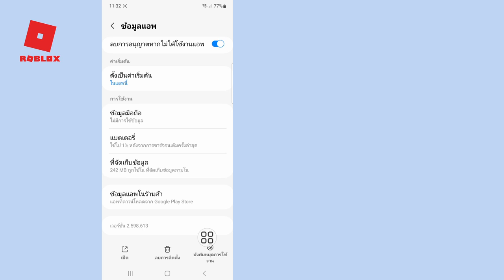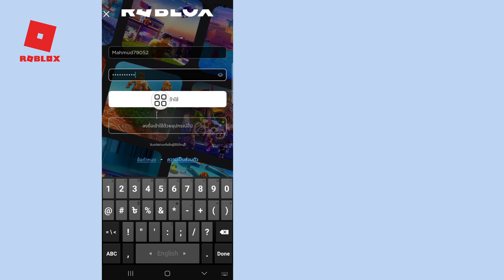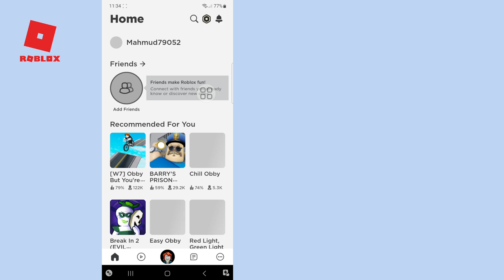วิธีแก้ไขรหัสข้อผิดพลาด Roblox 262 (แก้ไขปัญหา) | แก้ไขรหัสข้อผิดพลาดที่ตัดการเชื่อมต่อ 262 Roblox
วิธีแก้ไขรหัสข้อผิดพลาด Roblox 262 (แก้ไขปัญหา 100%) | แก้ไขรหัสข้อผิดพลาดที่ตัดการเชื่อมต่อ 262 Roblox

 สวัสดี!  จำนวนการดู

 ฉันจะแสดงวิธีแก้ไขรหัสข้อผิดพลาด Roblox 262 (แก้ปัญหาได้ 100%) | แก้ไขรหัสข้อผิดพลาดที่ตัดการเชื่อมต่อ 262 Roblox ดูวิดีโอนี้และเรียนรู้ [Android และ iPhone]